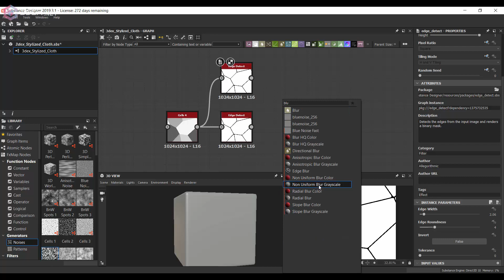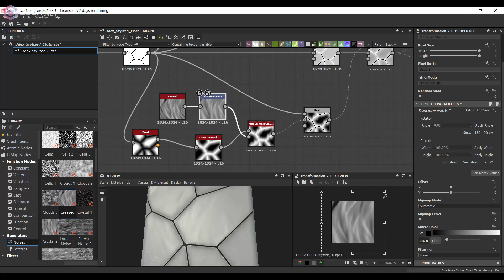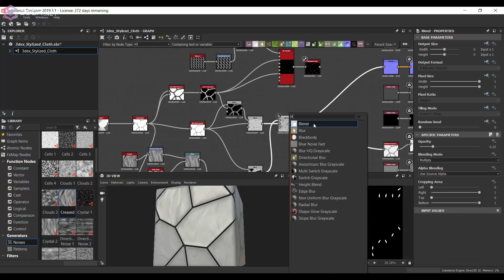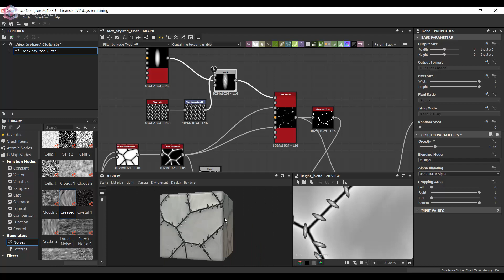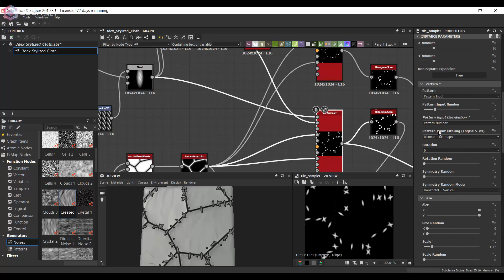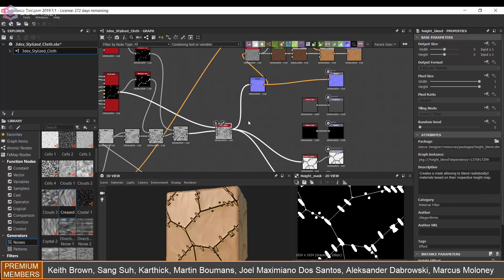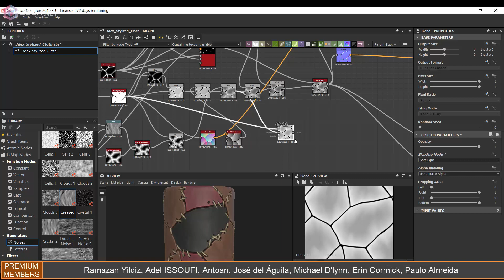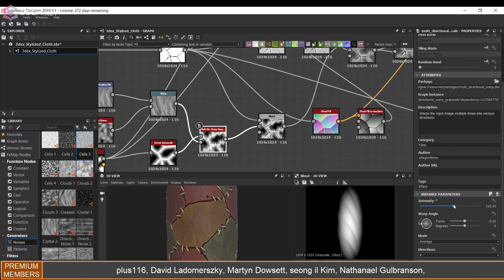Substance Designer - Stylized Cloth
W- move
E- rotate
R- scale
1 - standard mode
2- subdivision mode with cage
3- subdivision mode
4- wireframe
5 - shaded mode
6- texture mode
Music from:
Gravity Sound - Trail